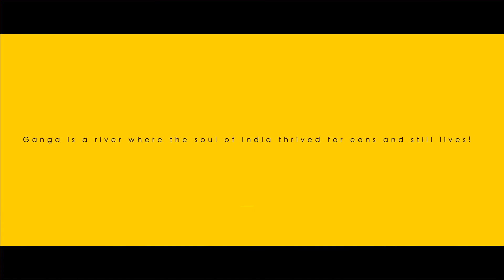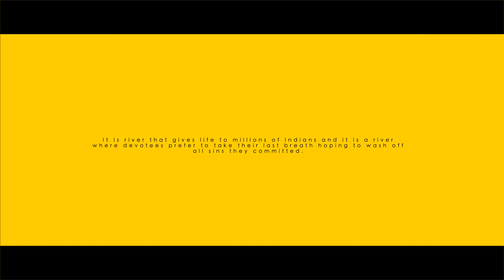Maa Ganga A Film By Ganeshtoasty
The short stories I have heard from childhood, the river Ganga  is extensively mentioned in Vedas, Puranas, and epics, this made me feel her presence fictionally, but standing by maa Ganga  a mighty river, I heard she whispers how emotional she was, Maa Ganga is older then Varanasi or Haridwar, she was the reason of many lives , she was the living glory , but today she is polluted like never before, we need to save our origin, the mother who  cared for us  needs our Attention, Save Maa Ganga.